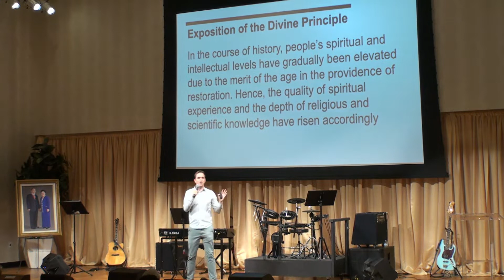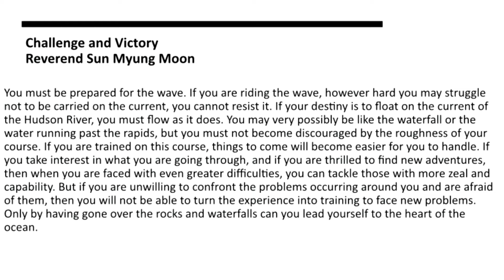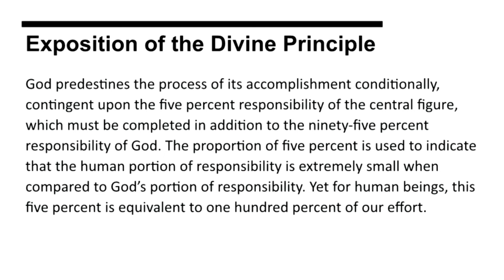Go with the Flow by Pastor Jonathan Jesper on Oct. 02 2022